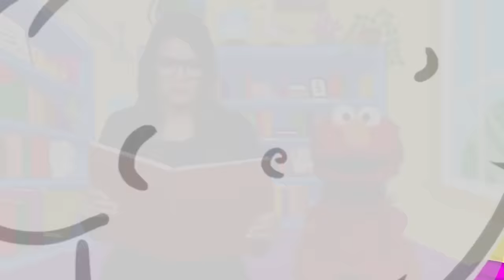The Best Of Ms. Booksy! 🌈Favorite Stories & Fairytales feat. Elmo & Santa! ❄ 🎄Cartoons for Kids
Hi boys & girls! 💜Ms. Booksy has told lots of amazing stories this year during StoryTime, like Jack And The Beanstalk (feat. Elmo), Aladdin, Sleeping Beauty and more! Which story was your your favorite and what would you like Ms. Booksy to read next?

0:13 Ms. Booksy and Elmo from Sesame Street Read 'Jack and the Beanstalk'.
9:15 Sleeping Beauty's Night Routine
11:54 Sleeping Beauty FULL STORY!
36:27 Aladdin's Palace Tour
38:13 Aladdin and the Magic Lamp Genie FULL STORY!
1:10:26 The FULL STORY of Frankenstein (A Monster Story)
1:29:03 'Twas the Night Before Christmas Story
1:37:01 Wizard of Oz
1:55:08 Ms. Booksy interviews the WICKED WITCH